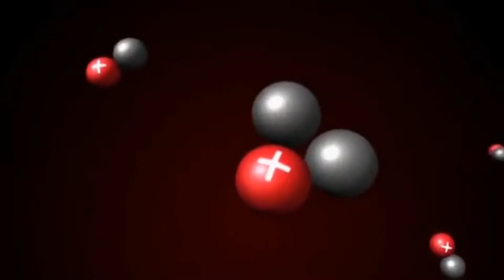Engineering Newswire 166: World’s Fastest Private Plane Costs $699,000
Today on Engineering Newswire, we’re heating materials to be hotter than the sun, making humanoid robots more human, flying the world’s fastest personal plane … and saying a goodbye…

Hotter Than the Sun

Theoretical physicists at the Imperial College London have developed a method that could allow lasers to heat certain materials to temperatures hotter than the Sun’s core in 20 quadrillionths of a second.
The new technique would be about 100 times faster than the world’s most energetic laser system at the Lawrence Livermore National Lab in California. Plus, it would be incredibly useful for future fusion research.

Making Humanoid Robots More … Human

To help advance humanot technology, NASA awarded prototypes to MIT and Northeastern University for advanced R&D work. The two groups were chosen from those entered in the DARPA Robotics Challenge and will receive up to $250,000 a year for two years with access to NASA’s onsite and virtual technical support.

The university principal investigators will serve as critical partners in NASA’s upcoming Space Robotics Challenge where the two R5 units will act as instruments. The goal is to create better software for dexterous humanoid robots used in space missions, giving them more autonomy.

World’s Fastest Private Plane

The Valkyrie private aircraft is officially available from Cobalt, and with the ability to travel up to 260 knots around 300 mph, it is the fastest single engine piston plane in its category. The aircraft design was inspired by classic fighter jets and features what the company claims is the largest one-piece canopy in the world, offering riders a 320-degree view.

Available for pre-order only, with a $15,000 deposit, the company estimates delivery for summer 2017, with the final price tag ringing in at $699,000.